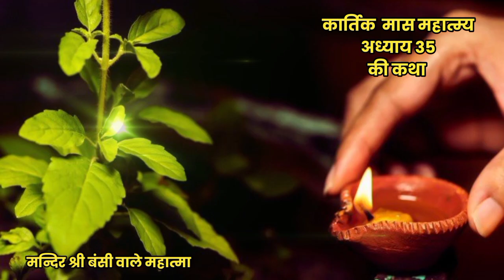कार्तिक मास की कथा का 35वां अध्याय | Kartik Maas Adhyay -35 ki katha | Kartik Maas katha chapter 35